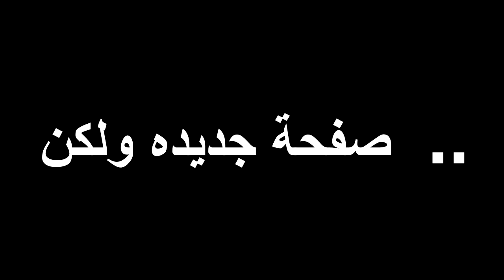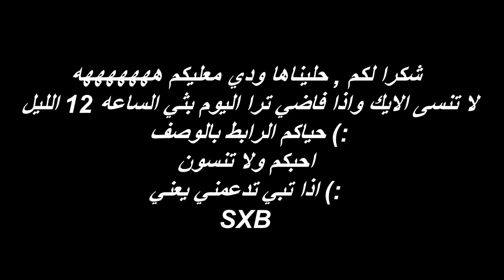مشاكلنا العائلية 👦🏻😂💔!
سناب :
a7med.mq